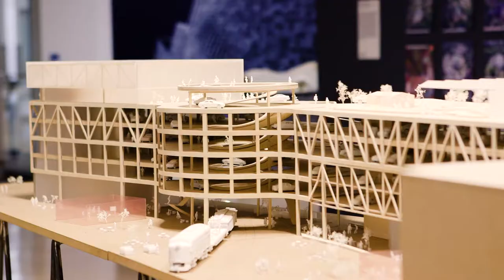Make New History: Examining the Theme of the 2017 Chicago Architecture Biennial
Artistic Directors Sharon Johnston and Mark Lee discuss the theme of the 2017 Chicago Architecture Biennial, Make New History. Joined by biennial participants Reto Geiser, Jorge Otero-Pailos, Marshall Brown, and Allison Newmeyer, they examine the role that history plays in the making of architecture.

Video produced by Most Visual